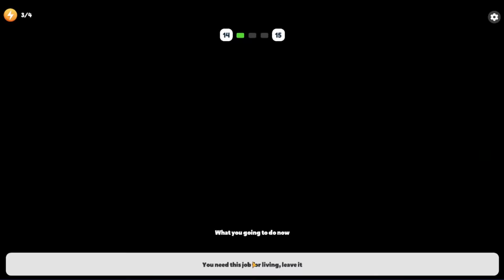VIATA de la 1$ SARAC la 99999$ BOGAT! Ce ?